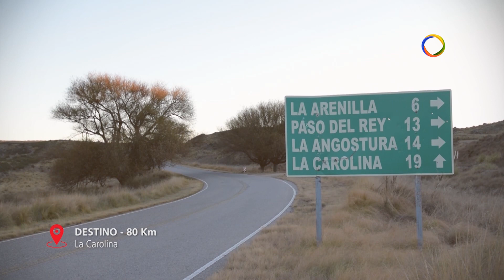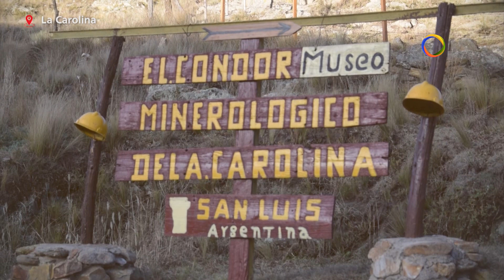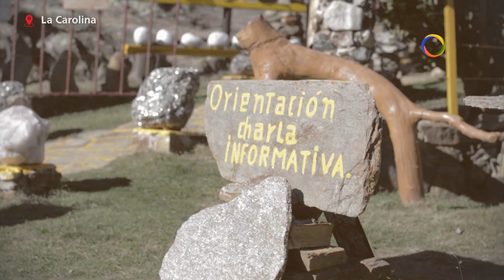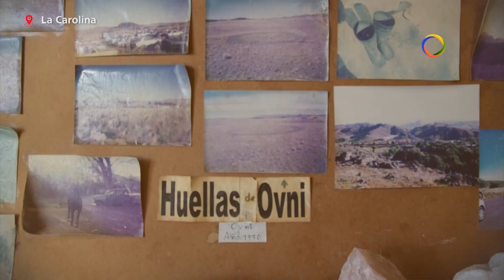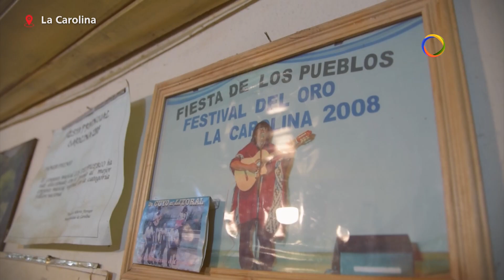Ser Puntano 40 / Huellas...La Carolina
🔴 Huellas...La Carolina.